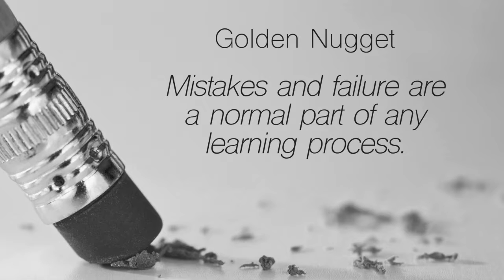Mistakes & Misconceptions 1 How valuable are mistakes